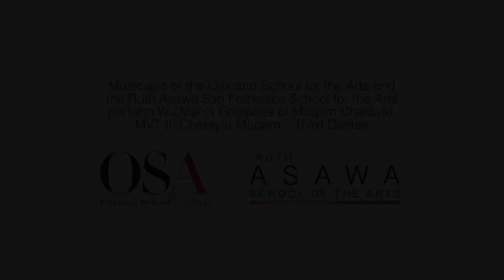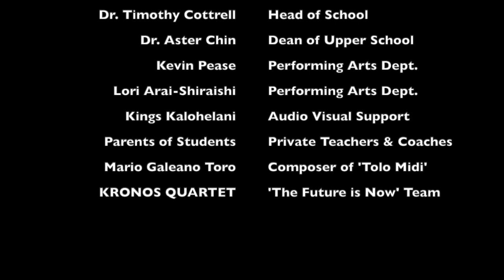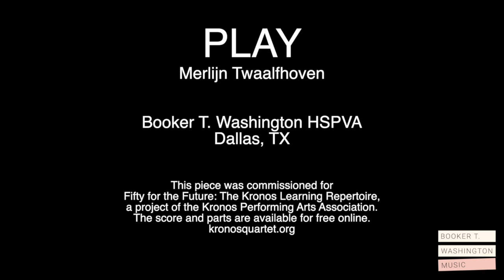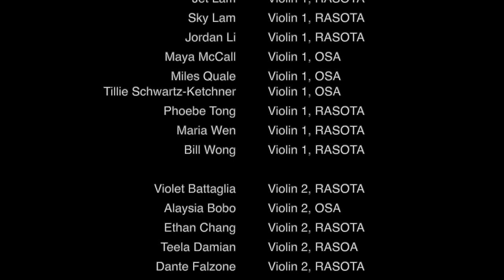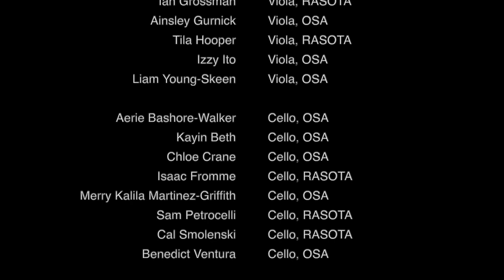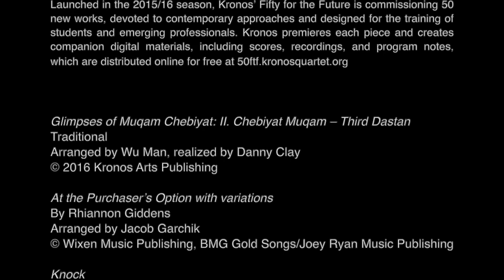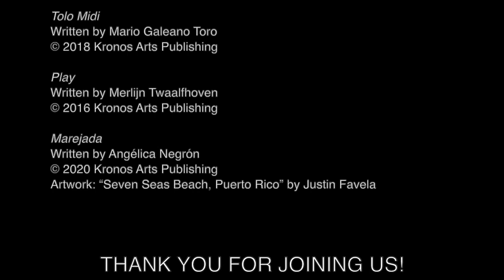Kronos Music: The Future is Now – A National Collaborative Event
Kronos' 50 for the Future is a free library of fifty contemporary works designed to guide string quartets in developing and honing the skills required for the performance of 21st-century repertoire. This informal event on March 25th, 2021 brought together six schools across the US to prepare and perform six works from Fifty for the Future, after a month of class visits and coaching sessions with Kronos and composers.

Schools involved:
– ʻIolani School (Honolulu, HI)
– Booker T. Washington High School for the Performing and Visual Arts (Dallas, TX)
– Face the Music at the Kaufman Music Center (New York, NY)
– Duke Ellington School of the Arts (Washington DC)
– Oakland School for the Arts (Oakland, CA)
– Ruth Asawa San Francisco School for the Arts (San Francisco, CA)
joined by the Kronos Quartet (San Francisco, CA)

Program Order of Compositions Presented:
– "Glimpses of Muqam Chebiyat, MVT II: Chebiyat Muqam – Third Dastan" by Wu Man (OSA and
Ruth Asawa San Francisco School for the Arts)
– "At the Purchaser's Option with variations" by Rhiannon Giddens (Duke Ellington School)
– "Knock" by Joan Jeanrenaud (Face the Music)
– "Tolo Midi" by Mario Galeano Toro ('Iolani School)
– "Play" by Merlijn Twaalfhoven (Booker T Washington)
– "Marejada" by Angélica Negrón (Kronos Quartet performs live alongside students from all schools)

You can learn to play these pieces! Scores, parts, and recordings are all available for free on Kronos'